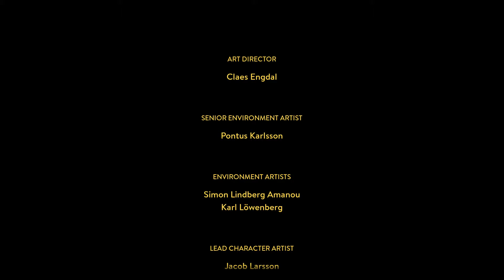A WAY OUT - AN EXCLUSIVE CO-OP GAME ALTERNATE ENDING - VINCENT'S ENDING GAMEPLAY WALKTHROUGH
A Way Out is an action-adventure game developed by Hazelight Studios and published by Electronic Arts under their EA Originals program. It is the second video game to be directed by Josef Fares after Brothers: A Tale of Two Sons. A Way Out is an action-adventure game played from a third-person perspective. It is specifically designed for split-screen cooperative multiplayer, which means that it must be played with another player through either local or online play.